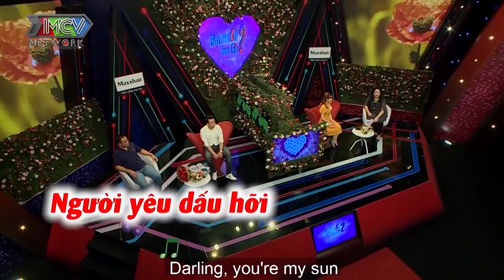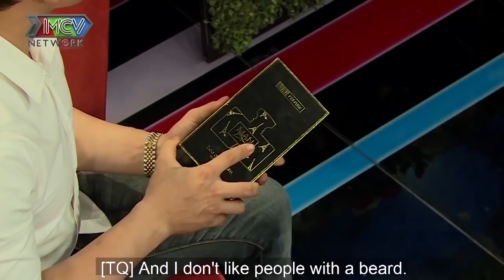BÀ CHỦ SPA SIÊU XINH Ế LÂU NĂM vừa gặp đã thẹn thùng được chàng SOÁI CA KỸ THUẬT hôn hẹn hò